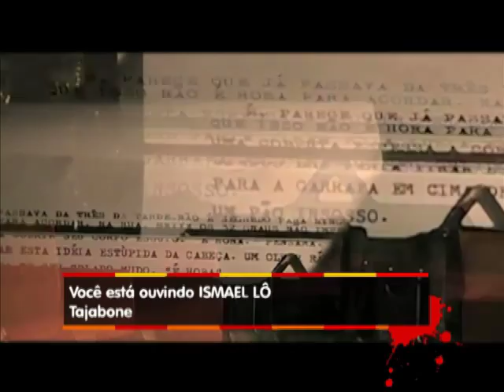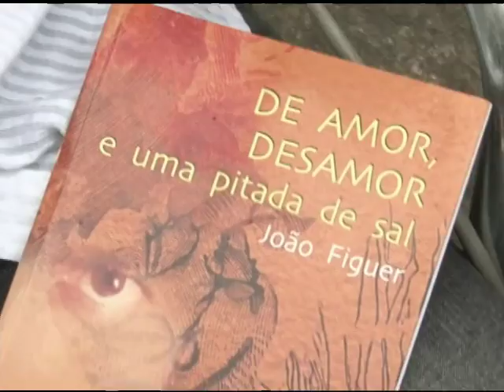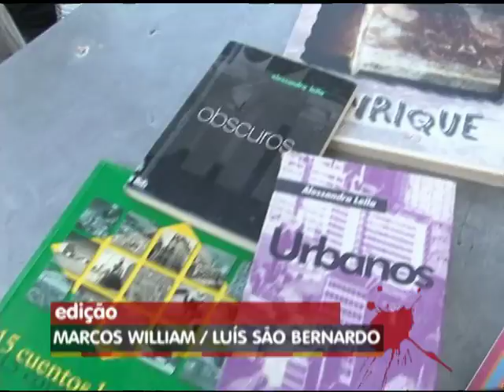Soterópolis - Literatura Gay (Ponto G)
Quadro Ponto G, apresentado por Eugenio Afonso, com reportagem sobre escritores baianos que possuem textos representativos do universo da cultura LGBT. Participações dos escritores Hugo Porto, João Figuer e Állex Leilla. Matéria exibida no dia 19/09/2013 pela TVE Bahia.